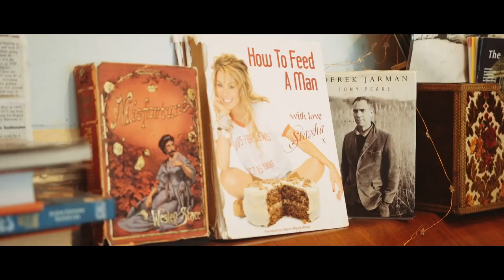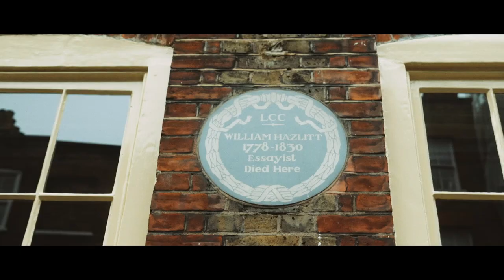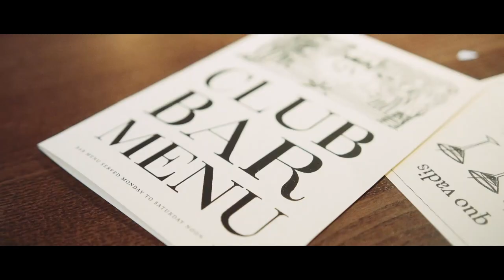What To See & Where To Go In Soho, London | Condé Nast Traveler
Once a notoriously seedy part of the capital, Soho is now a hip neighborhood that’s managed to retain its alternative atmosphere. Here are all the bakeries, delis, coffee shops and bars to know when planning your next trip to London.

Talent: Sonya Barber, Sarah James